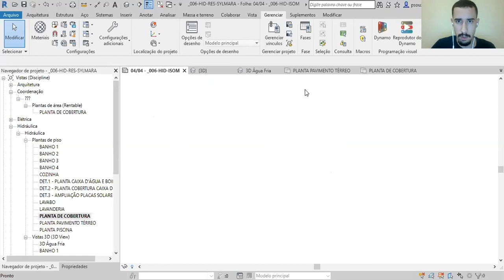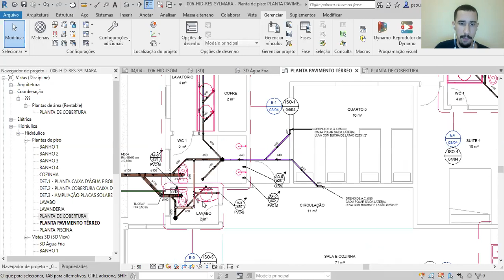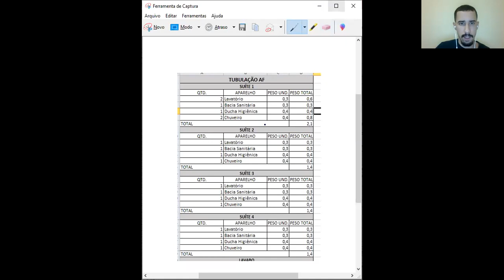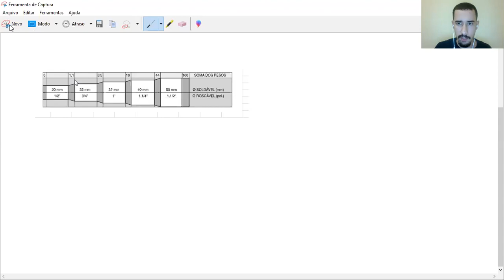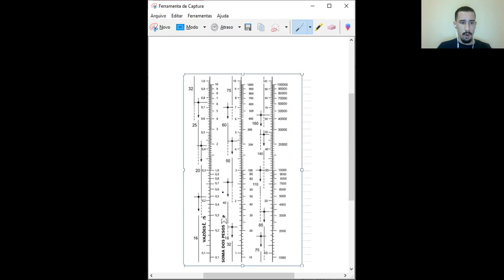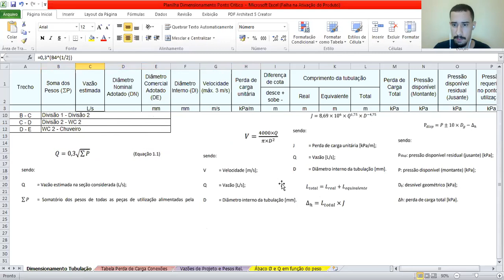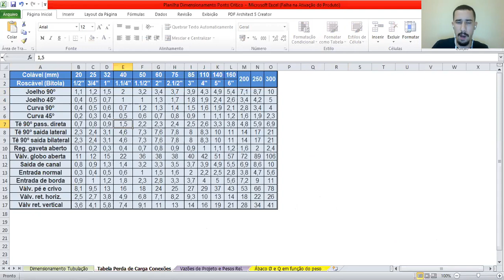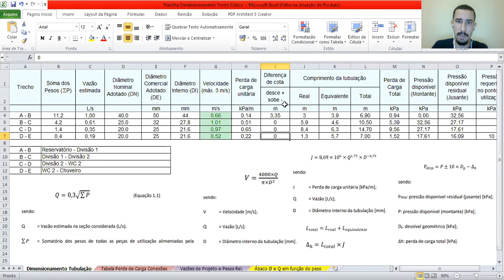3 FORMAS DE DIMENSIONAR A REDE DE ÁGUA FRIA - PROJETO HIDRÁULICO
Existem três formas de dimensionar a rede de água fria do seu projeto hidráulico.

Da mais simples a mais completa, saiba fazer isso sem prejudicar a qualidade do seu projeto e economizando o máximo do seu tempo.

Caso tenha interesse em aprender mais comigo, conheça o meu curso "Gestor Hidrossanitário! Predial!".